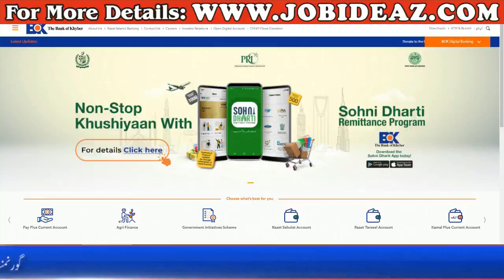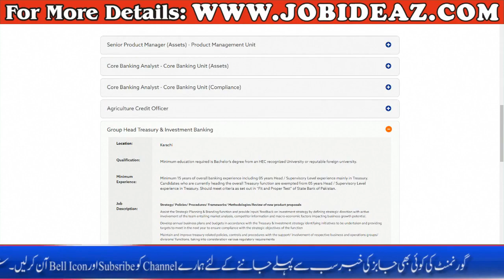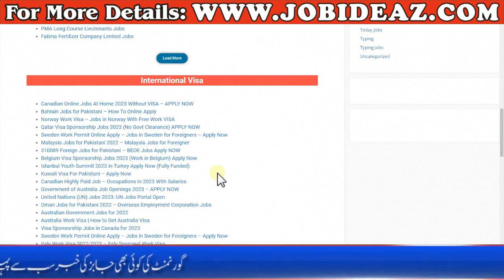Bank Of Khyber Jobs in Pakistan - BOK Jobs 2022 - How To Apply Online In Bank Of Khyber Jobs 2022